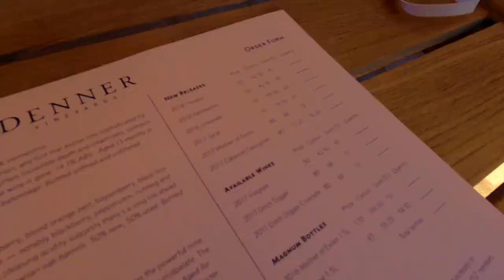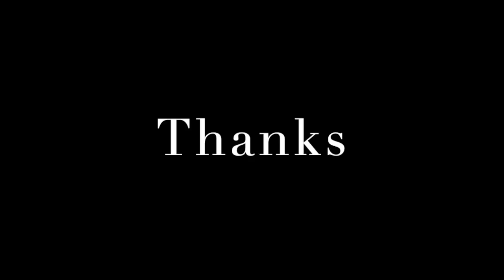Templeton, California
"Ride it" x Regard - A perfect summary of week 2 in California

More Technical, more tricky, more wine, and still a little something for the athlete in everyone!

Music Audio and Sound FX: Ministry of Sound Recordings Limited (2019), "Ride it (Jonas Blue Remix)" by Regard